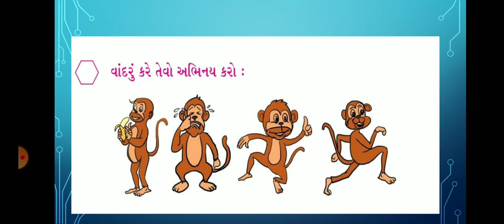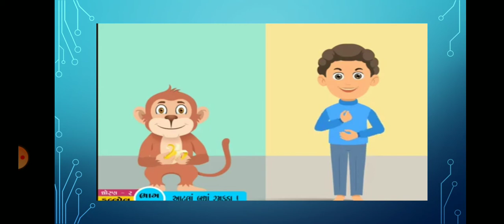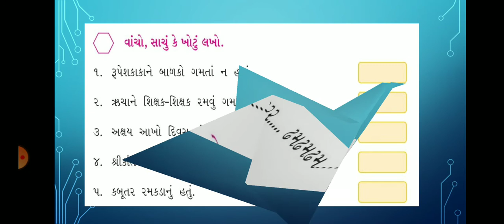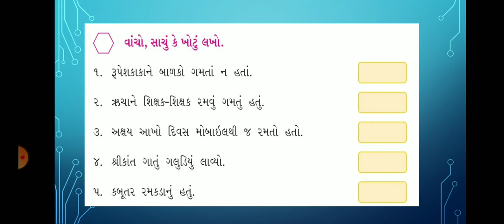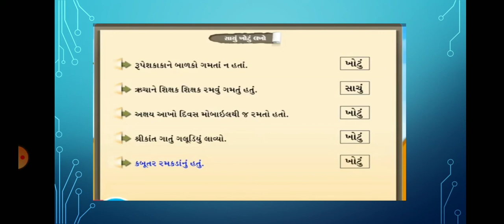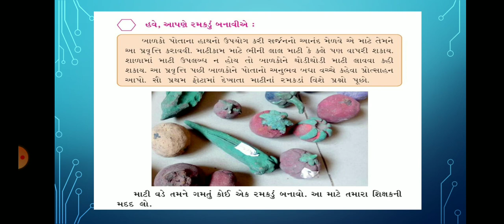STD 2 ll KALLOL ll CHAPTER 3 - ATLA BADHA RAMAKDA ! ll PART: 4 ll TEXTBOOK PAGE NO:31,32,33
શ્રી સ્વામિનારાયણ ગુરુકુળ ભાવનગર
સર્વે વિદ્યાર્થીઓ તથા વાલીઓનું હાર્દિક સ્વાગત છે
અમારી youtube ચેનલ. અમારી સાથે જોડાઇ રહેવા માટે અમારી ચેનલને સબ્સ્ક્રાઇબ કરો લાઈક કરો અને શેર કરો.
અમારી સાથે જોડાઇ રહેવા માટે આભાર

ધોરણ ૨ ll વિષય કલ્લોલ ll એકમ ૩ - આટલાં બધાં રમકડાં ! ll ભાગ:-૪ ll પેઇઝ નં.-૩૧,૩૨,૩૩